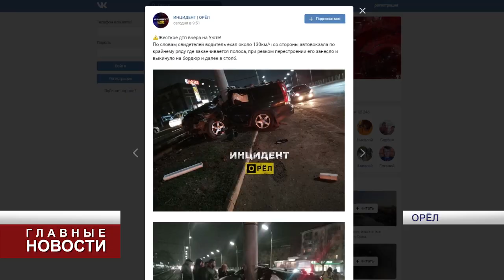В Орле в ДТП погибла семейная пара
На этот раз авария случилась на Комсомольской улице у дома 247. ДТП произошло 11 марта в 22:00.
Как сообщили в Управлении ГИБДД, по предварительным данным, водитель автомобиля «Вольво ХС 70» (мужчина 1984 года рождения), следуя со стороны Карачевского шоссе в направлнеии Авиационной улицы, не справился с управлением и допустил наезд на световую опору.
В результате ДТП смертельные травмы получил водитель и его пассажирка (1988 года рождения). Они скончались на месте до прибытия медиков «Скорой Помощи».